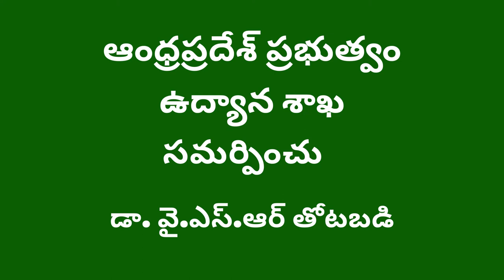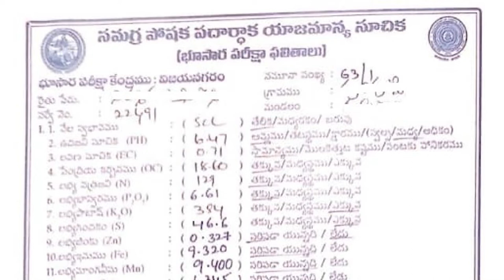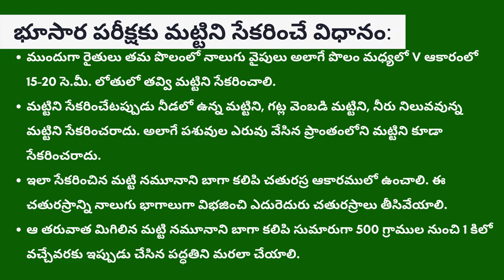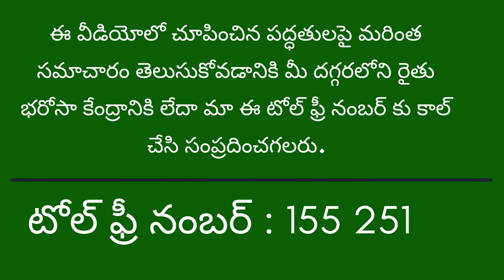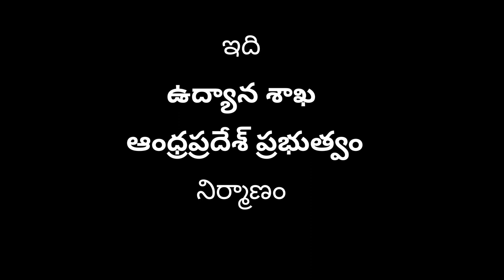మిరప పంట సాగు కొరకు నేలను తయారుచేయు విధానం_DoH AP